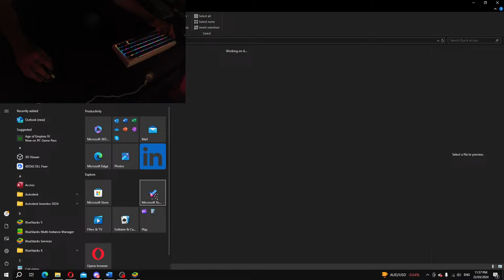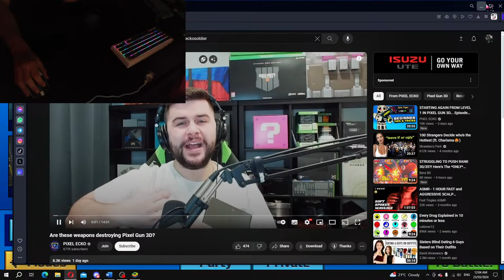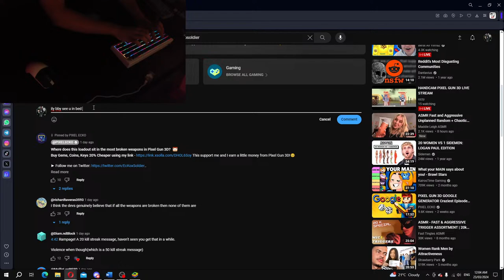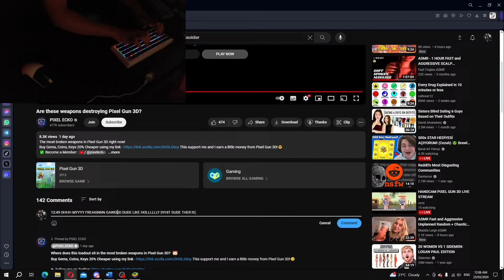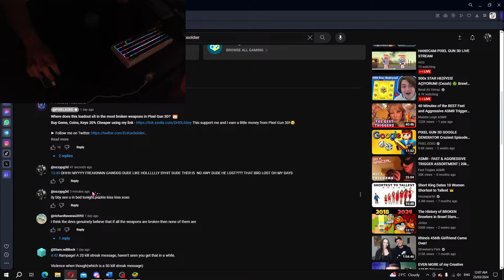HANDCAM PIXEL GUN 3D LIVE STREAM